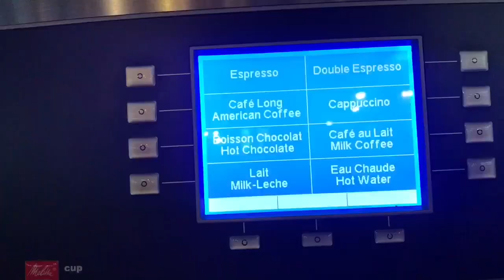VLOG : MORNING ROUTINE À DISNEYLAND !!! - Kid studio test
Voici un nouveau Vlog à Disneyland avec une morning routine !!!